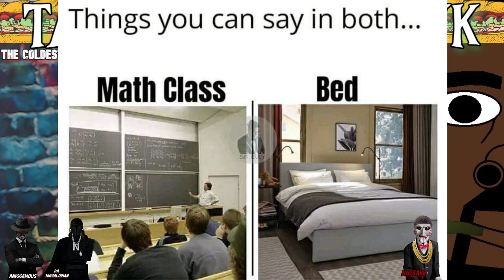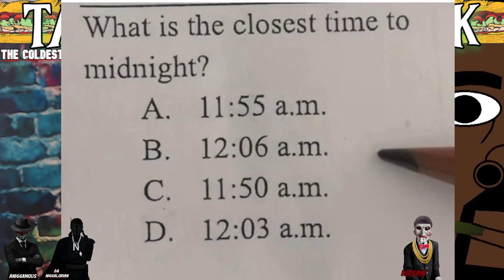Things I Seen On Twitter Part 4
Random stuff I seen on Twidda...
Maaaaaaan!!!